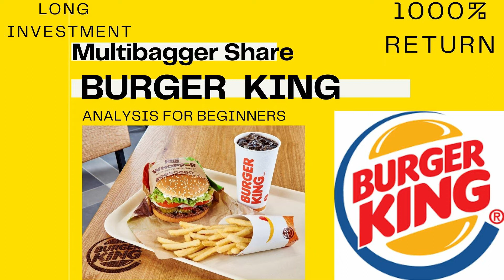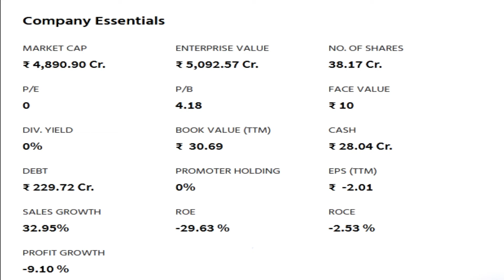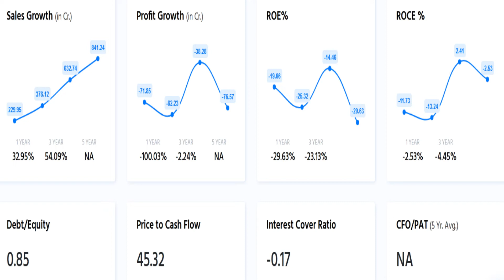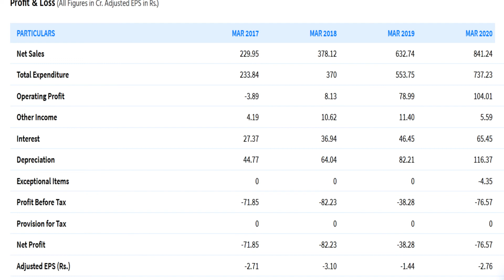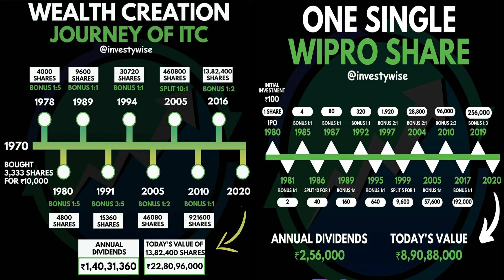BURGER KING Share Analysis In HINDI (2021) | BURGER KING Stock | Multibagger Share | Market Bee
BURGER KING  Share Analysis In HINDI | BURGER KING Multibagger Share In 2021 | BURGER KING Stock | Market bee

 Hello friends, In this video will talk about burger king stock charts, technical, and fundamental analysis, and review only for education purposes.